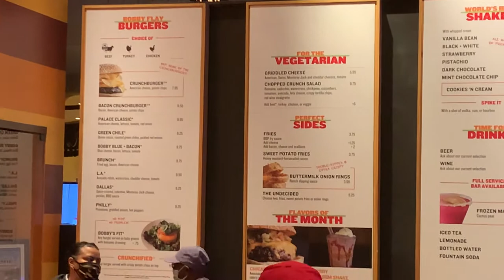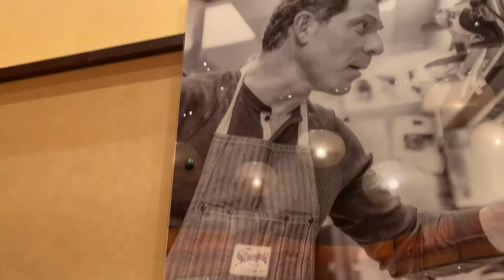Bobby's Burger Palace | Mohegan Sun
We took a quick visit to Bobby's Burger Palace at Mohegan Sun in Uncasville, CT